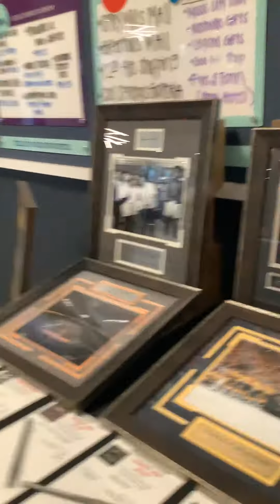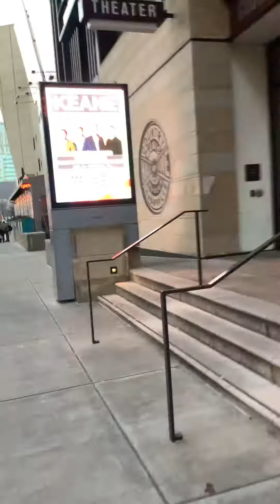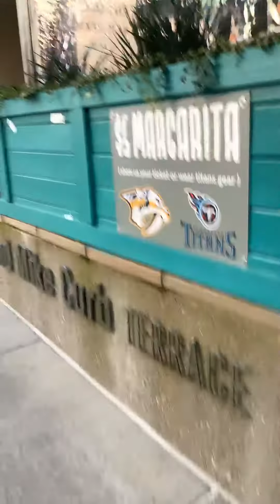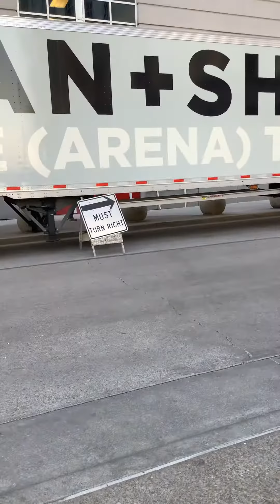Thanks for watching the video tour of town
See are in morning